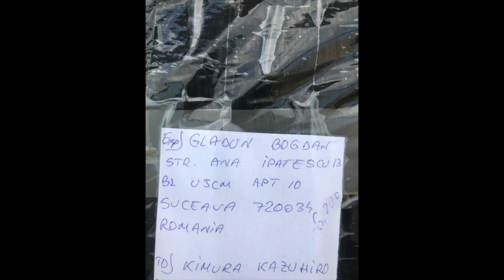2021もGO AHEAD 〜前編〜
BTS 2021年もよろしくお願いします！

○撮影＆編集 : Hashimoto Shoya (800クリエーターズ)

○オープニングテーマ、効果音 : Zenro (Konstructal)

※BGMはフリー素材です。